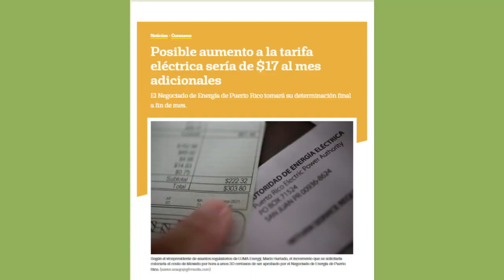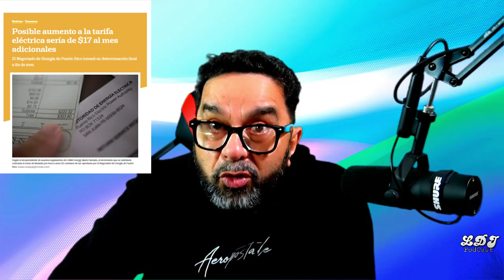MAS CARA LA LUZ EN PUERTO RICO!!!